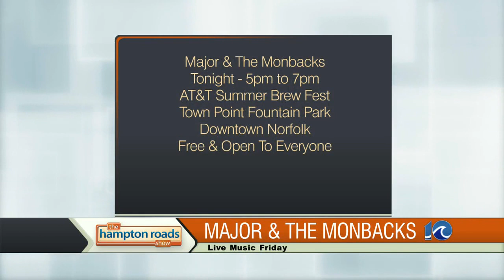Live Music: Major & The Monbacks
Live Music: Major & The Monbacks - The Hampton Roads Show - July 12, 2013